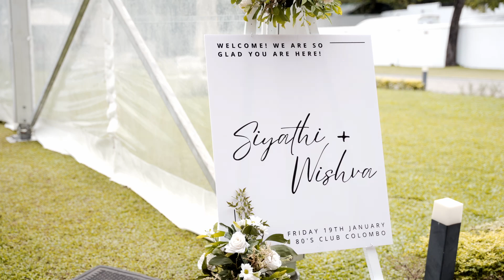Wishva and Siyathi's Engagement Highlight Video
Relive the enchanting moments of Wishva and Siyathi's engagement day on January 19th, 2024.

Every glance, every smile tells their timeless love story. Here's to eternal love and endless memories 🤍

Congratulations, Wishva and Siyathi! 💍✨